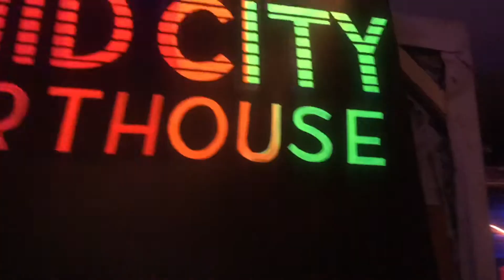Date Night : All about Art | vlog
A date night all about Art in Los Angeles @TheTinyArtGallery

VOTE for us to win "Favorite Concept Video" at the Universal Dance Awards, VOTE once a day!
Thanks, it would mean a lot to us 😘

love,
Art 'n Nae 💞